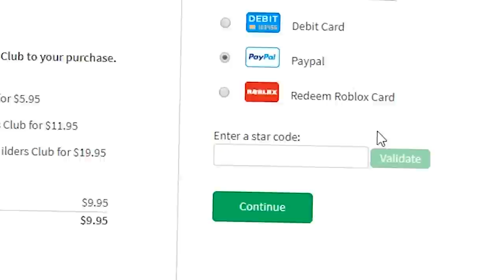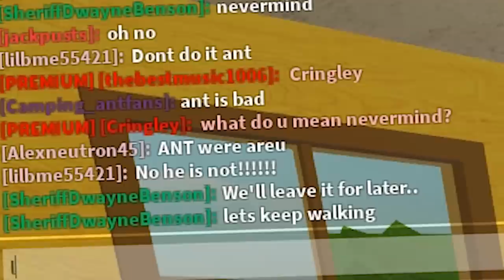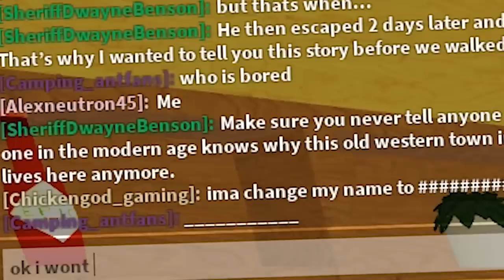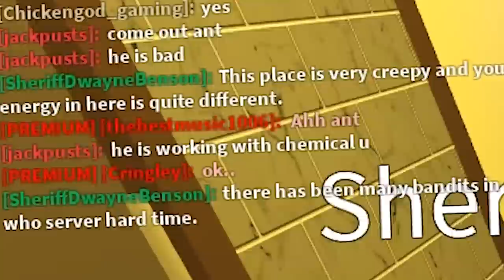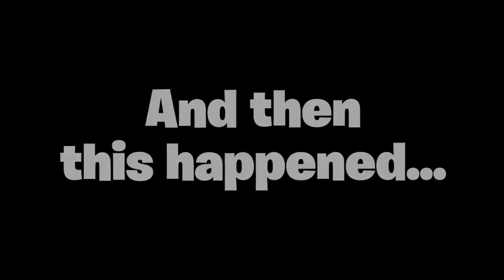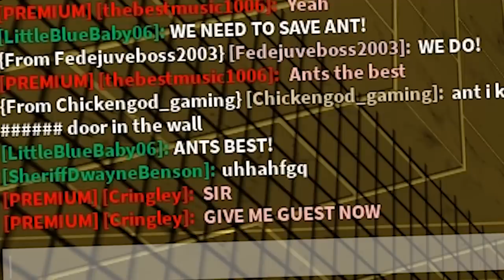I Found A BLOXBURG COWBOY.. He Locked Me IN HIS PRISON! (Roblox)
Cowboy LOCKED ME INSIDE OLD WESTERN Bloxburg PRISON.. (Roblox) This cowboy seemed super nice and gave me a tour of his old western town and then he locked me in his prison because of a dark creepy secret. So make sure to watch until the end to find out what happens!